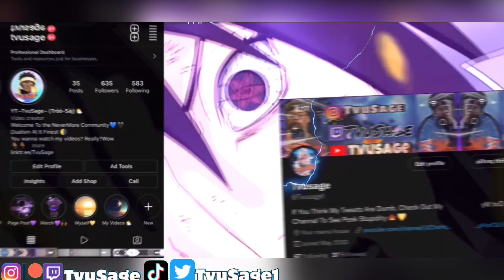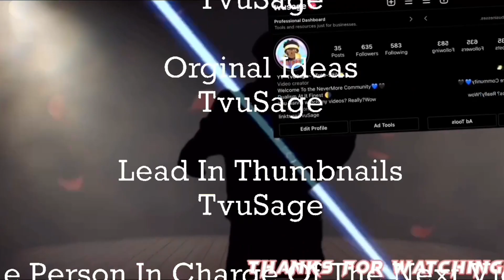First Time Listening To Gorillaz’s! |Gorillaz - Cracker Island ft. Thundercat| REACTION!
I’m glad you enjoyed the video, or maybe you didn’t that wouldn’t be good.. Anyways be sure to give it a thumbs up and Subscribe to help a brother out shall ya? Oh yeah you probably wanna find me else were huh?